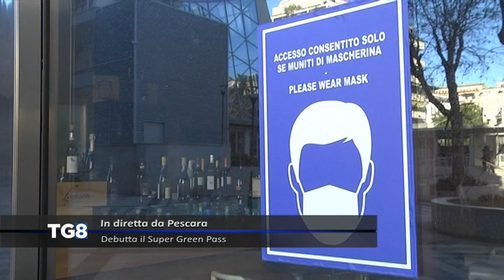LIVE Pescara - Debutta il Super Green Pass